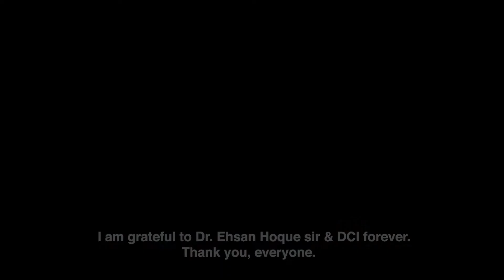Symbol of DCI's Success Priyangka Purkayastha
Symbol of DCI's Success is Priyangka Purkayastha.
At DCI, we are thrilled to inform you that one of the children we supported, Priyangka Purkayastha, is now a student of MBBS (Bachelor of Medicine & Surgery)! DCI has supported her since she was a child. She is a highly motivated and hard-working young adult. Despite all obstacles, she always excelled in her classes. She earned the top grades (A+) in all her public examinations, PSC, JSC, SSC & HSC. As a result of DCI's support, she is now continuing her studies at a medical school in Sylhet, Bangladesh. We want to thank our donors very much for making this possible.